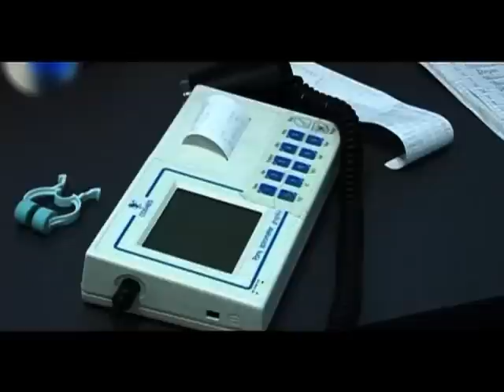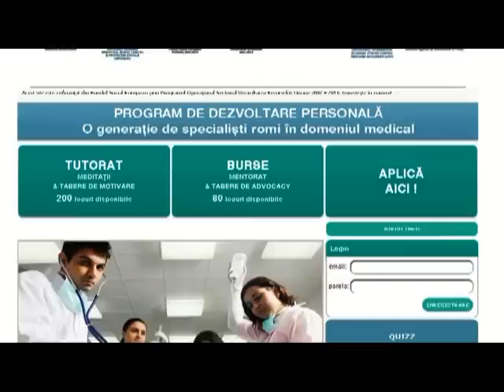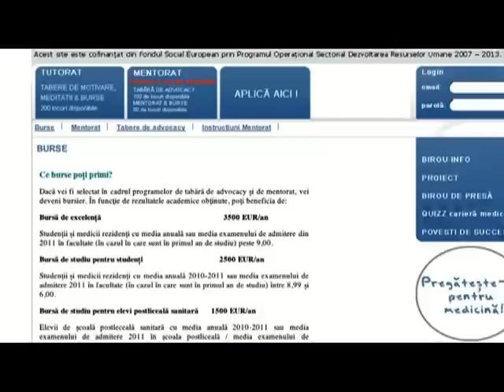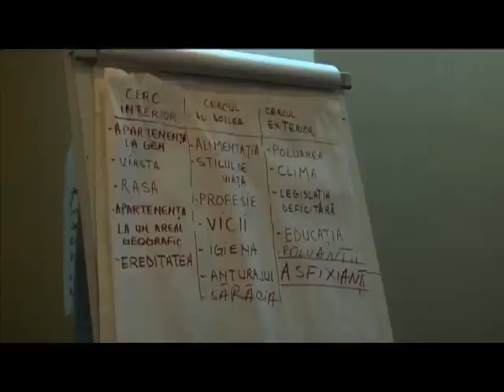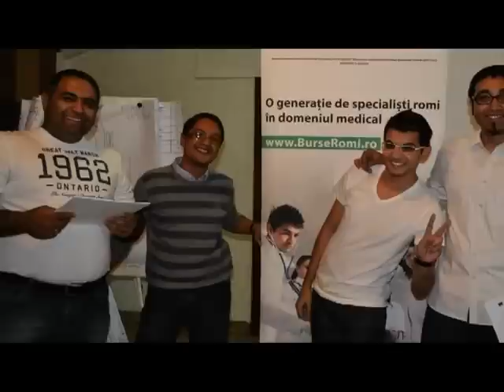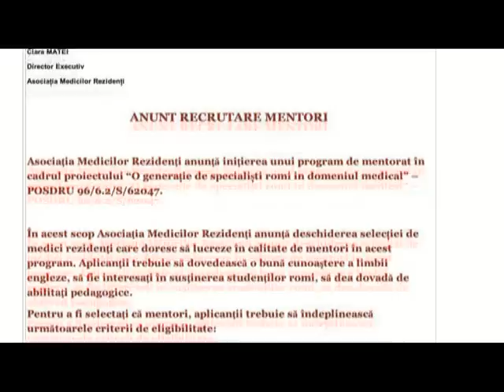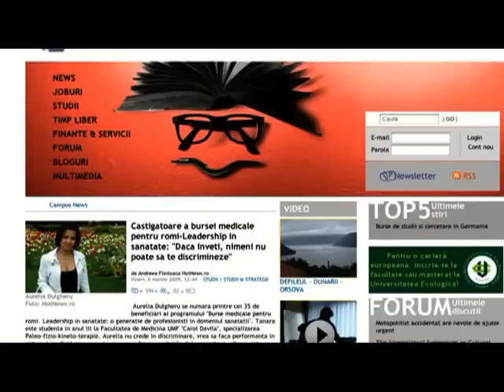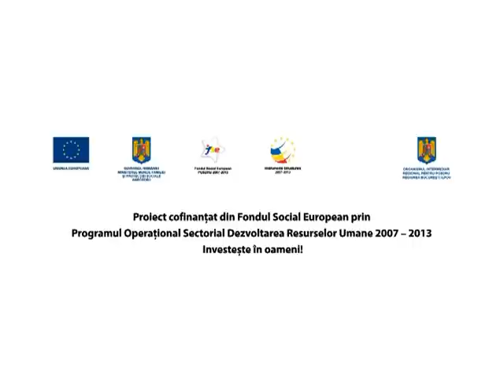ROM EUROPEAN - 18.10.2011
Emisiunea Rom European difuzata pe 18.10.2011

Burse academice pentru studetii romi cu rezultate exceptionale in studiul medicinei prin proiectul "O generatie de profesionisti romi in domeniul medical" implementat de ActiveWatch. Proiect cofinantat din Fondul Social European prin Programul Operational Sectorial Dezvoltarea Resurselor Umane 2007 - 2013. Investeste in oameni!

Rom European, in fiecare marti, de la 15.30, la TVR1